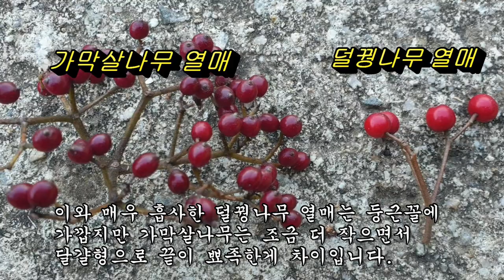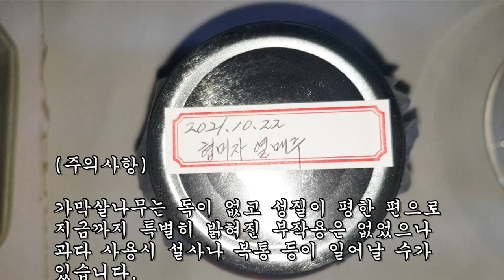쭈글쭈글 노화된 피부를 20대처럼 만들고, 축처진 정력을 샘솟게하는 스태미나 열매